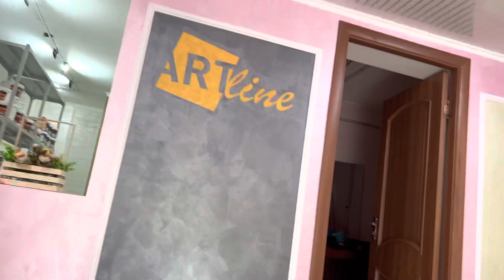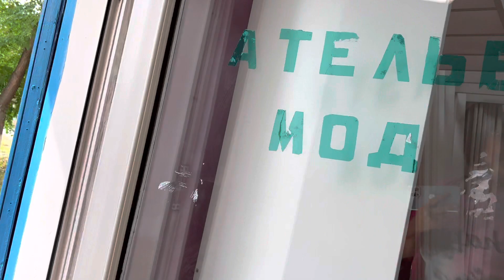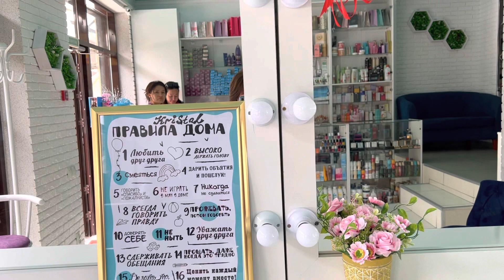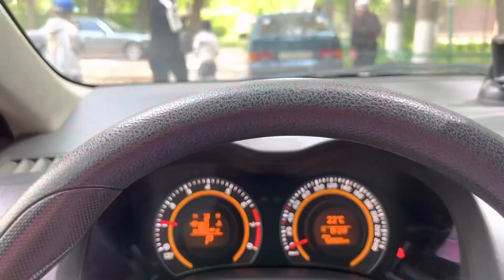Смотрим дом!/ Как правильно жить?!/Алекс Ройтблат/We look at the house!/ Alex Roitblat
Здравствуйте, дорогие друзья! Спасибо, что заходите на мой канал! Всем рада😍